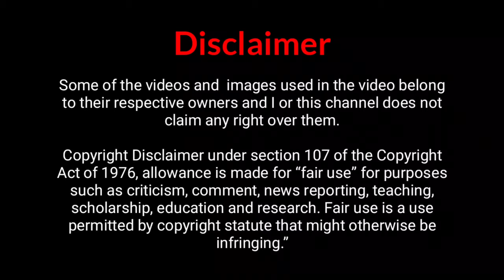ICF Coaches కి ఎందుకు Blue Color వాడతారు? || Why Railways use Blue Color for Icf Coaches || Railgyan